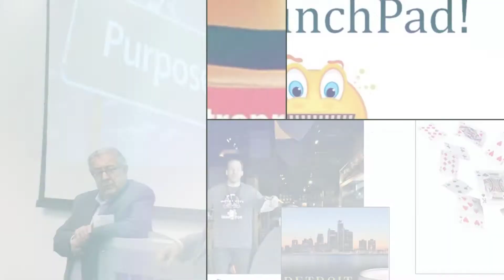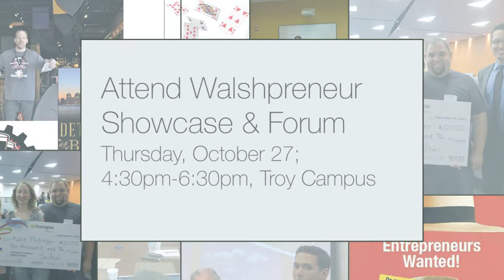Walshpreneur 2016 Teaser Video 1080p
Walsh College LaunchPad event.